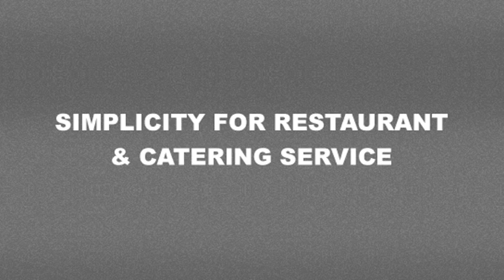SR plate holder demonstration by exceptionel.com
The SR-standard is extremely easy to use, very effective and offers many advantages. Even for the most inexperienced waiter/waitress it becomes a piece of cake to effectively serve, also because of the stability the SR offers. Regardless if you are left- or right-handed.

Thanks to the SR-standard, 5 to 8 plates can be served at the same time. Also the speed of service is a lot faster, the walking distances between kitchen and table are significantly reduced and it offers the possibility to serve more guests with less staff. A huge saving on staffing costs thus.